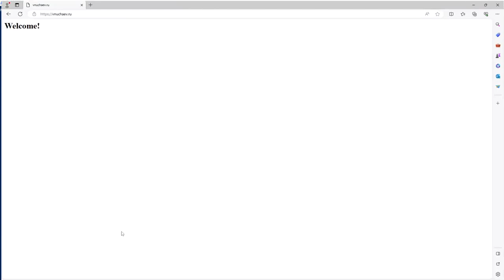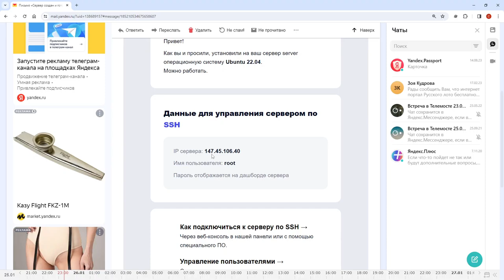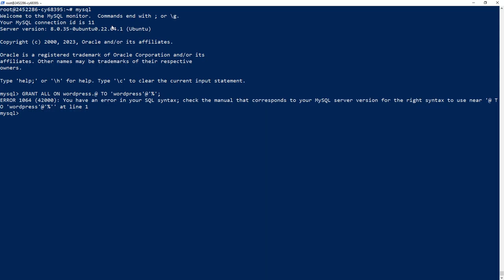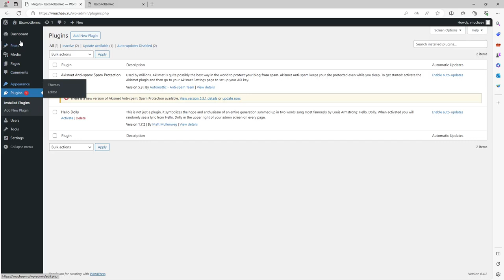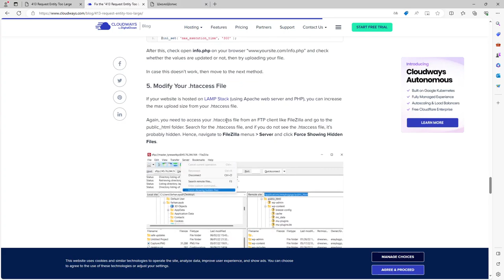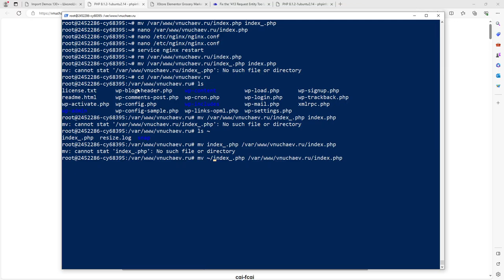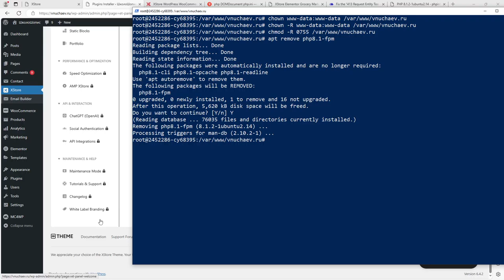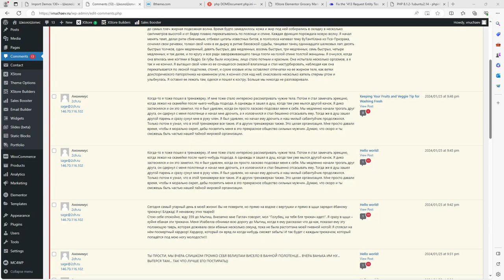25.01.2024 Эфир Внучаева (при участии dj Fagget)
WordPress темы, плагины. Пытаюсь осилить типовой заказ на флилансе - кастомизация WooCommerce.